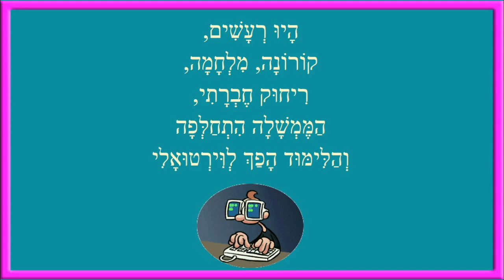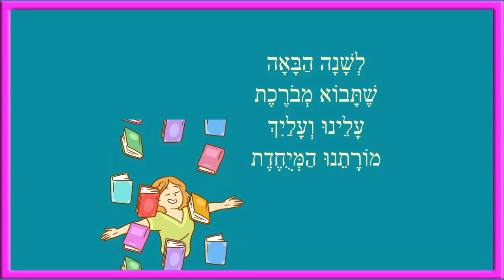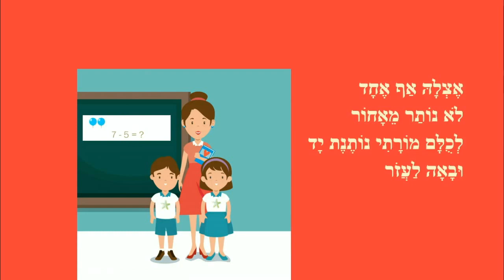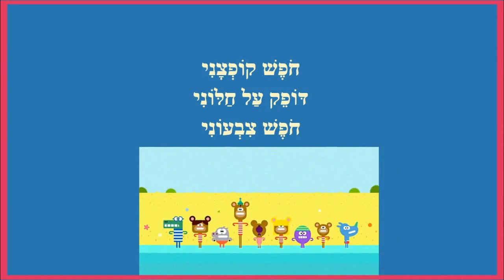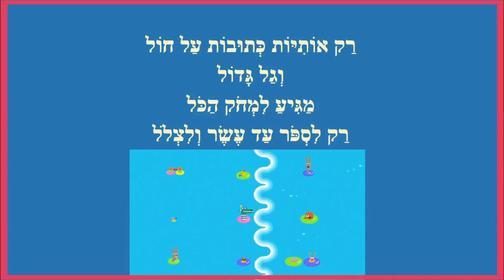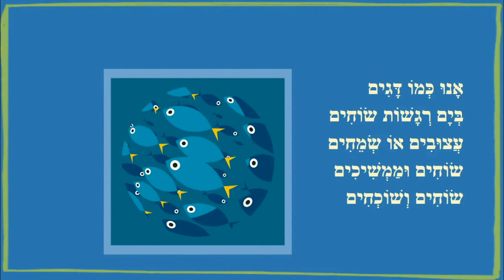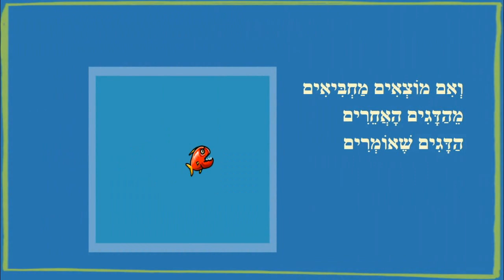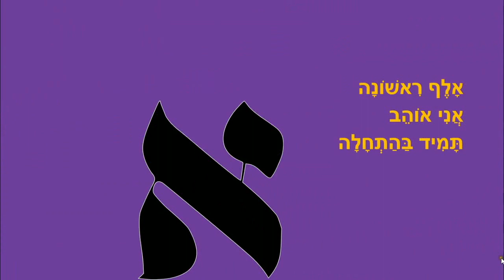ברכה למורה לסוף השנה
כותבת יוצרת: ריקי זקן
מוֹרָתֵנוּ הַמְּיֻחֶדֶת
תַּמָּה שָׁנָה נֶהֱדֶרֶת
שׁוֹנָה וּמְאַתְגֶּרֶת